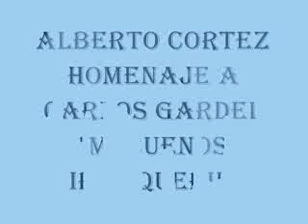ALBERTO CORTEZ - "MI Buenos Aires QUERIDO"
Alberto Cortez  de Gardel en su homenaje " MI BUENOS AIRES QUERIDO "